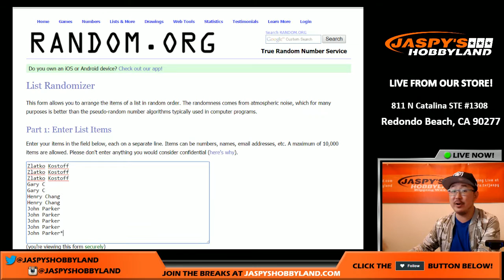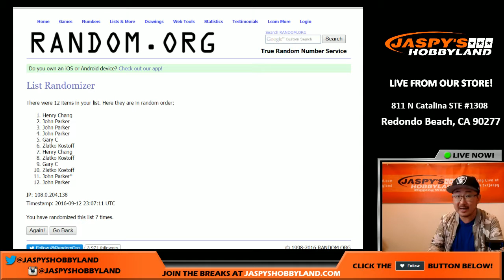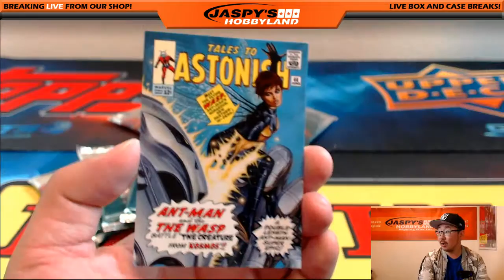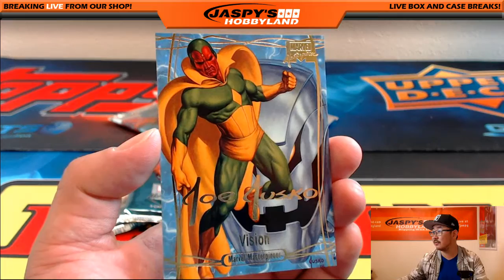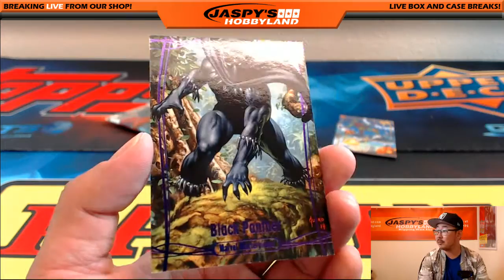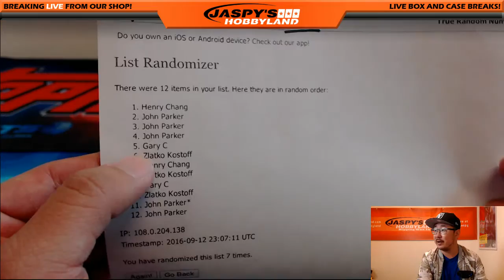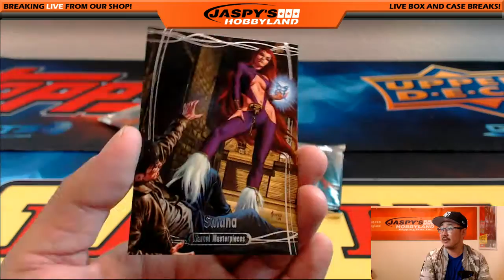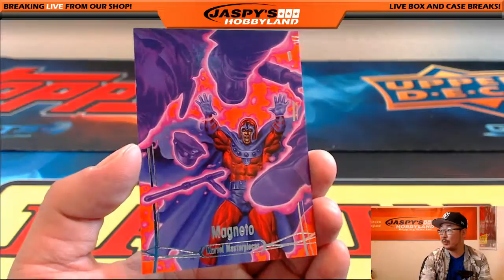09/12/16 [1Box RANDOM PACK] #60 - 2016 Upper Deck Marvel Masterpieces